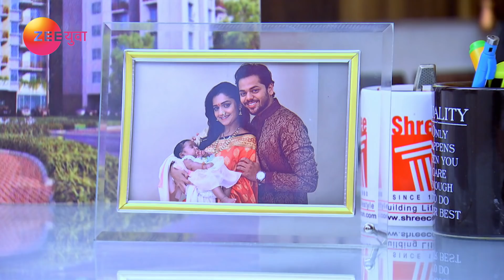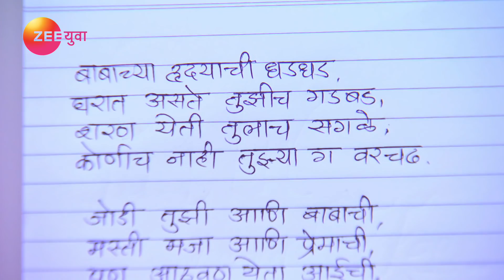Phulpakharu - Best Scene - Ep - 564 - Zee Yuva